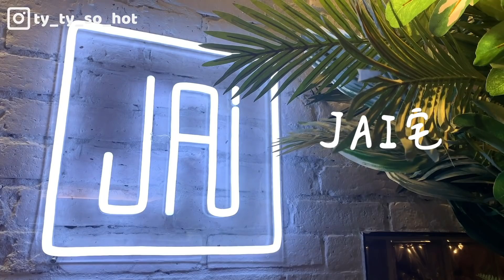我常吃的聚餐餐廳 台中篇｜最常吃、網友激推、愛店終於開來台中！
雖然台中是許多知名餐廳的發源地！
但我個人平常其實滿少吃餐廳的
都是因為聚餐才會特地去吃餐廳

但實在太多網友敲碗推薦台中餐廳了
我就推薦一下我自己最常吃的其中三家
也歡迎大家留言分享台中的聚餐餐廳
下次朋友來我就可以去吃吃看了～

‣ 相機：OSMO Pocket II
‣ 影片剪輯軟體：Adobe Premiere Pro
‣ 片尾曲：Live and Let Loose - Seroa